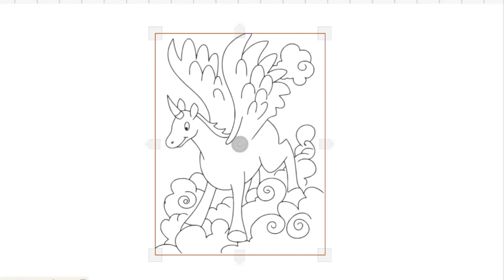HOW TO DRAW LOVELY UNICORN EASY-LEARN TO GLITTER UNICORN STEP BY STEP-DRAWING AND ART PIC